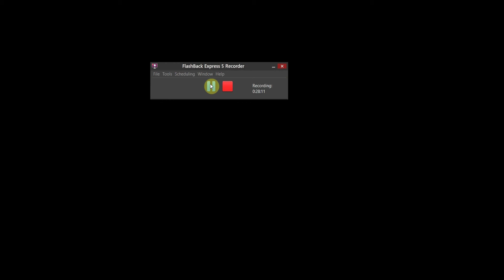Earthbound #13 - John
oooo its john